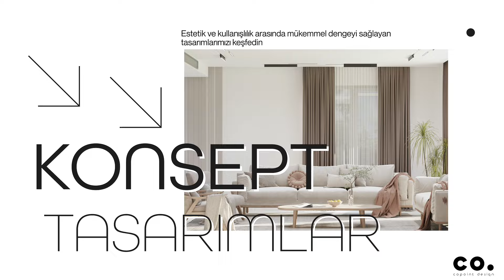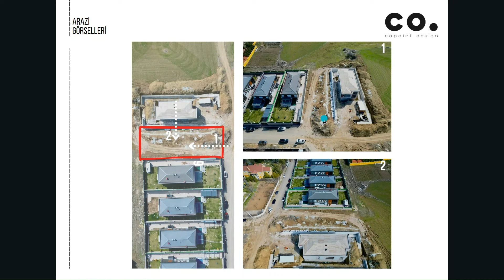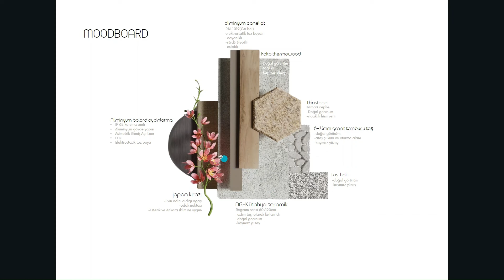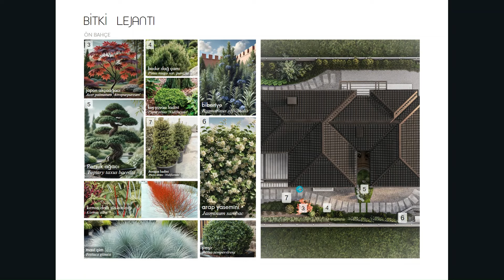Japon Bahçelerinden İlham Alan Minimalist Peyzaj Tasarımı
Villa Sakura’nın peyzaj tasarımı, Japon bahçelerinden ilham alınarak, hem fonksiyonel hem de estetik açıdan bütünlük sağlayacak şekilde tasarlanmıştır. Doğal ve minimalist malzemelerin tercih edildiği bu tasarımda, zamansız bir bakımla uzun ömürlü ve sürdürülebilir bir peyzaj alanı hedeflenmiştir.

Siz de hayalinizdeki peyzaj tasarımları için bizimle iletişime geçebilirsiniz.

Yer: Ankara/İncek
Yapı İnşaat Alanı: 514 m²
Arsa Alanı: 1000 m²

PROJE EKİBİ
Genel Koordinatör: Türker İsmailoğlu
Proje Lideri: İlknur Aslan
Mimar: İlknur Aslan
İç Mimar: Şeyma Zemheri
Peyzaj Mimarı: Merve Yamak
Tekniker: Hüseyin Güneş